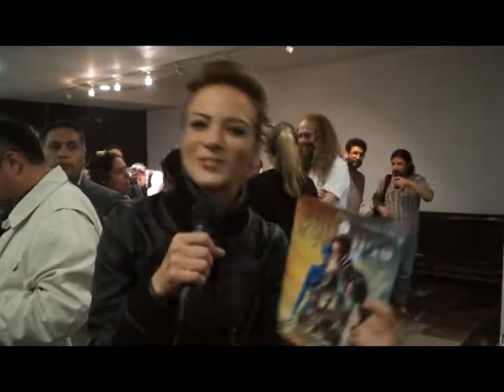Saludos a la Revista Cine&Mas por su Octavo Aniversario